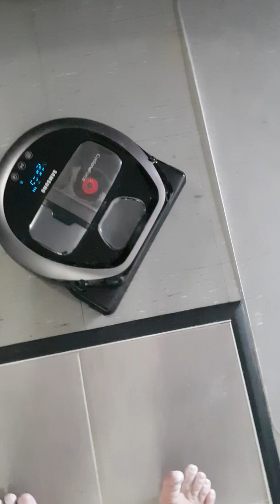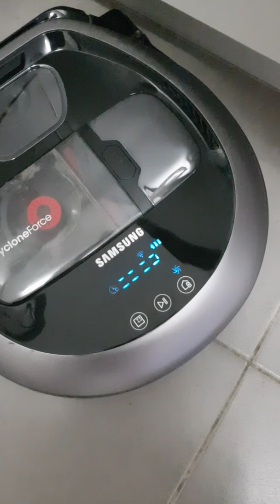Samsung powerbot not sucking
Not sucking & bad Noise